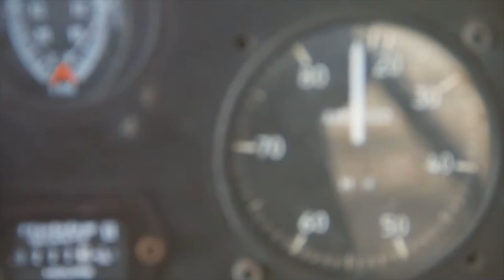Adrenaline Promo - Microlight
Microlight in the house!

Don't forget to stay tune for our full episode!